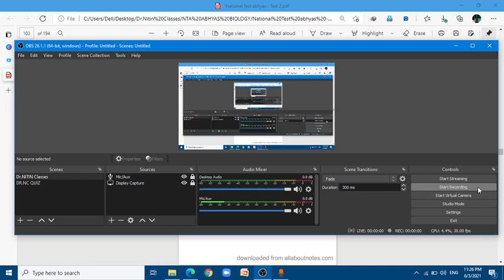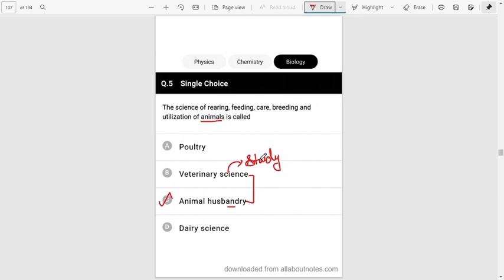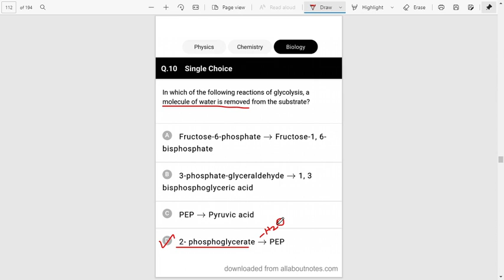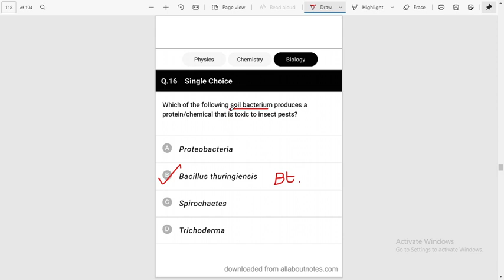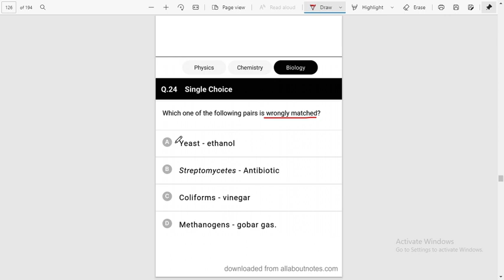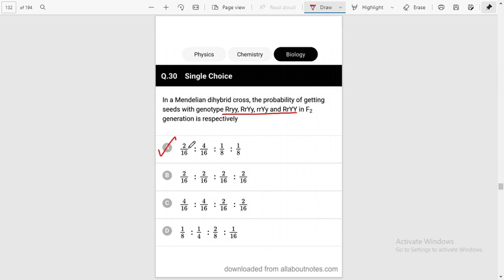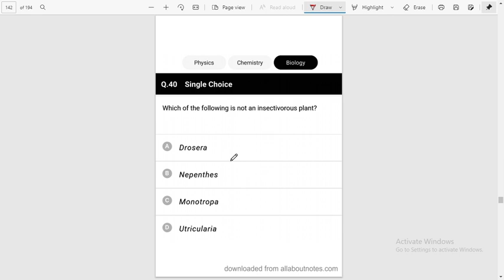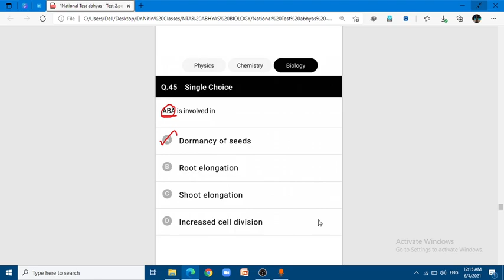NTA Abhyas Test 2 | Biology MCQs | Part 1